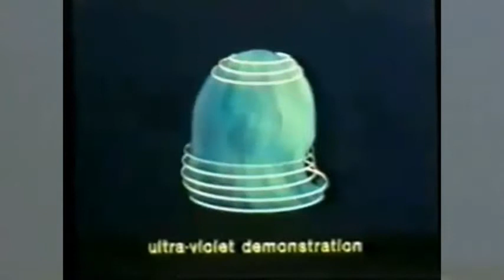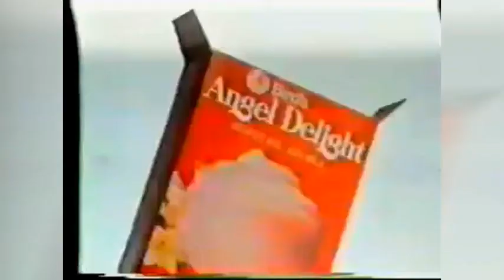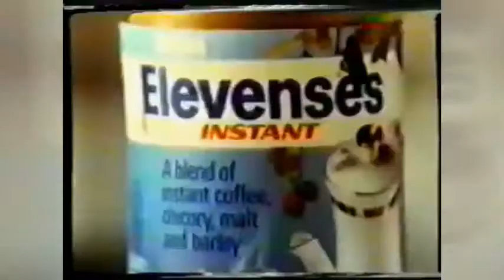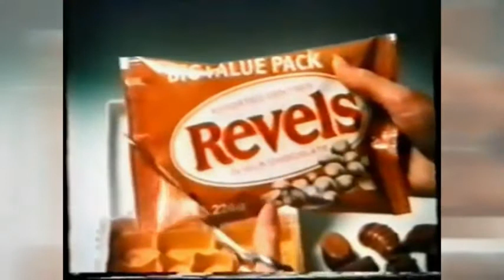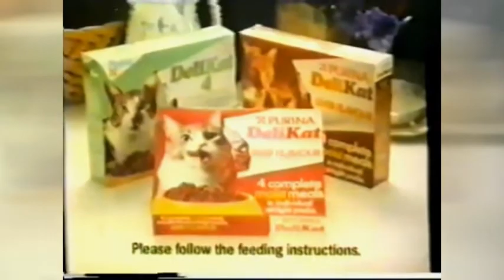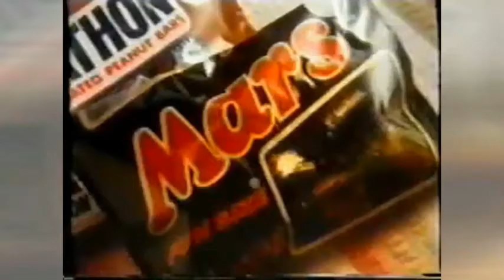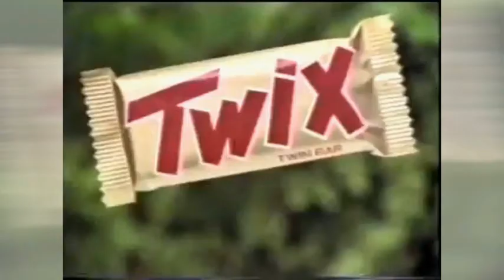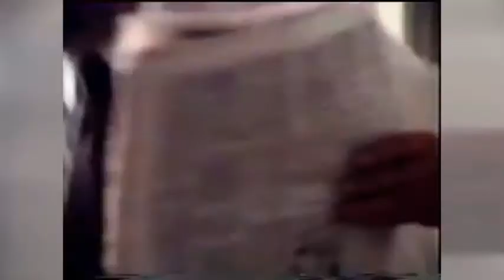UK TV Ads 70's 11 1978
A Collection of Commercials 1978